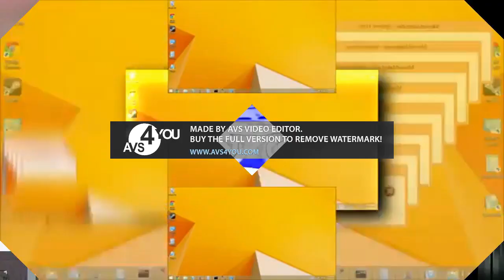Scan Vs Round 26-795